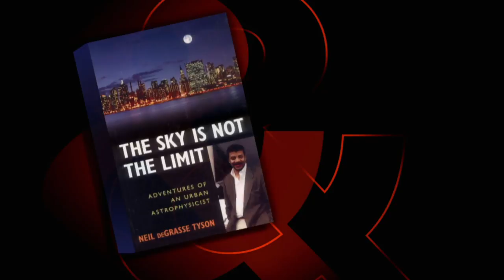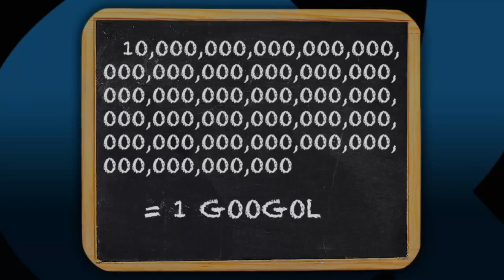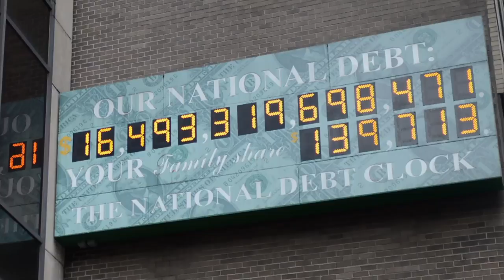Neil deGrasse Tyson on the New Cosmos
This week on Moyers & Company, Bill talks with the astrophysicist about his redux of the famous Carl Sagan series and why science and science literacy matter in a democracy